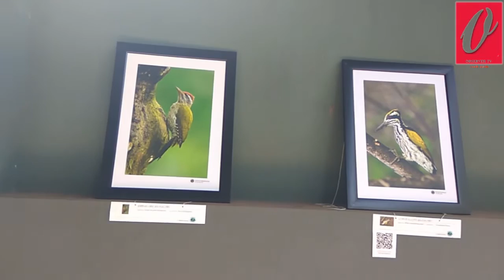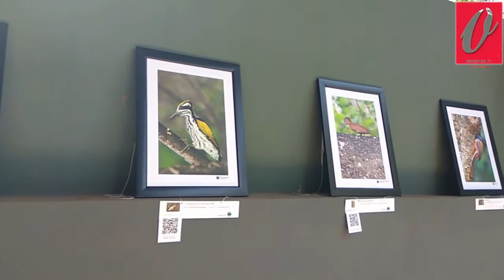Photo Exhibition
Farook College Botany department conducted a photo exhibition in connection with association  inauguration.16/11/16 wednesday